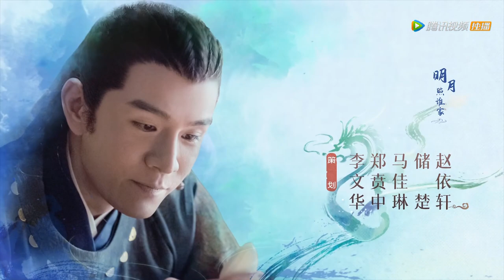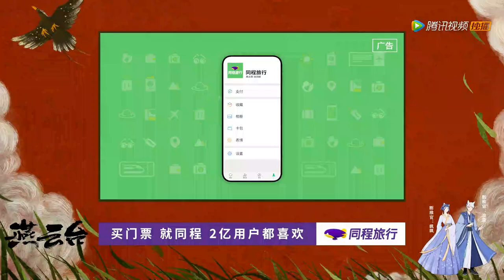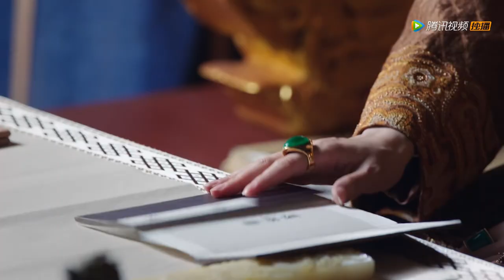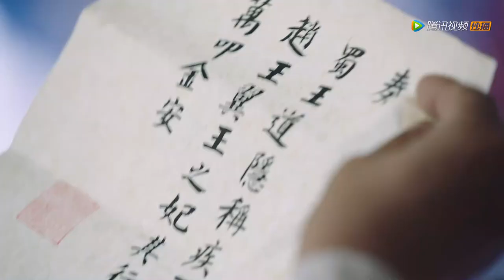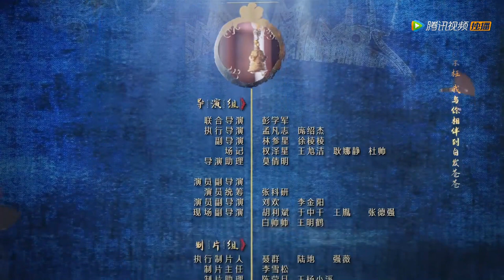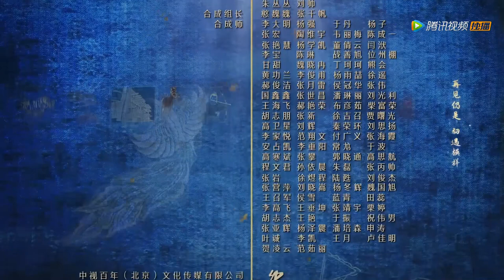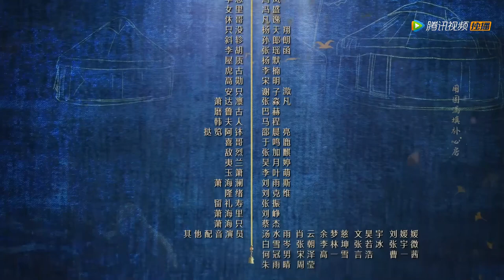ENG SUB【燕云台 The Legend of Xiao Chuo】EP44 | 姐妹之情荡然无存，胡辇心寒离京（唐嫣、窦骁）